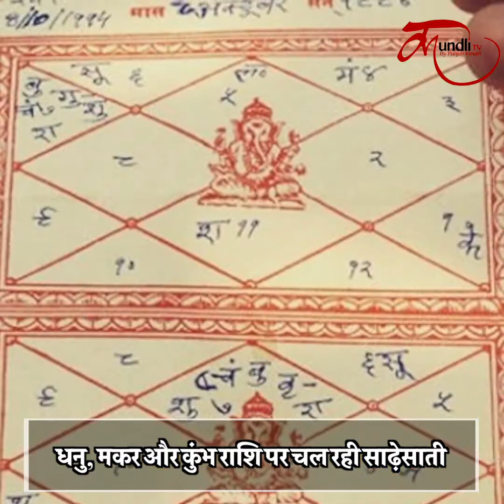शनि की साढ़ेसाती : ये 3 राशि वालें करें उपाय, संपर्क करें: 9876619629